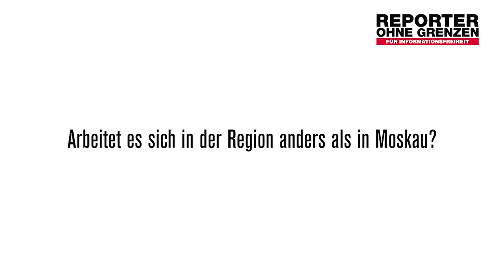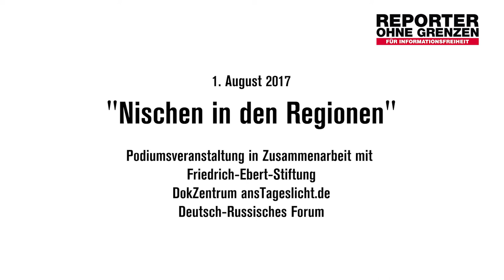Der Stand der Pressefreiheit: Irina Samochina, Verlegerin aus Russland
Der Stand der Pressefreiheit. Diesmal haben wir Irina Samochina zu ihrer Einschätzung befragt, eine Verlegerin aus dem Südwesten Russlands. Sie ist Mitbegründerin des Verbandes der unabhängigen Verleger in Russland, in Rostow am Don ist sie verantwortlich für "Krestjanin". Wie sieht sie die aktuelle Situation in Russland? Das Land steht aktuell in der Rangliste der Pressefreiheit auf Platz 148 von 180. Ist in ihrer Heimat kritischer Journalismus noch möglich?